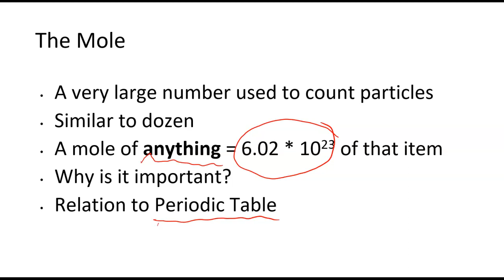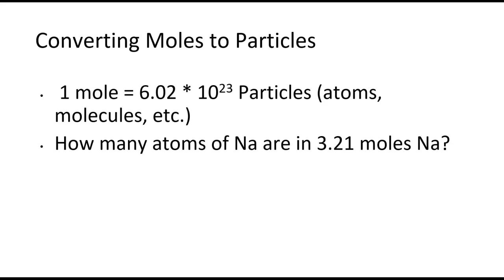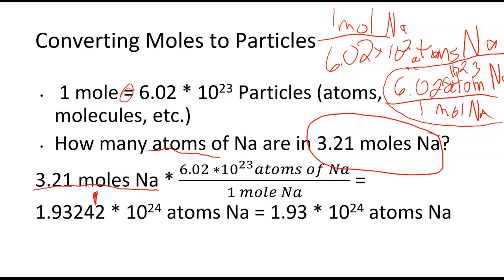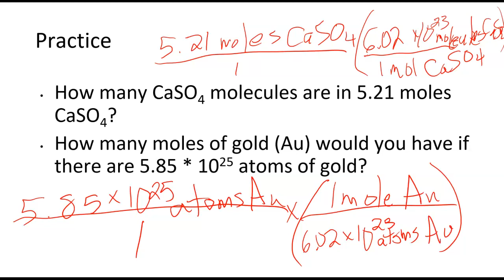Using Avogadro's Number - Introduction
Introduces using Avogadro's number to calculate the number of particles in a mole of a substance, or to calculate the number of moles if you know the number of particles. Includes three examples.